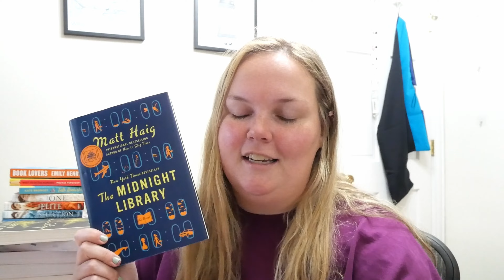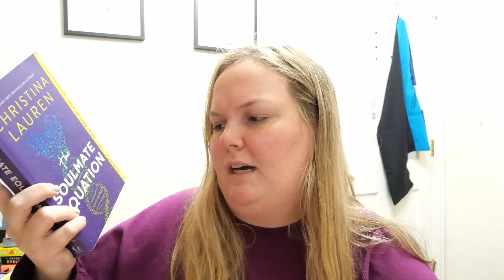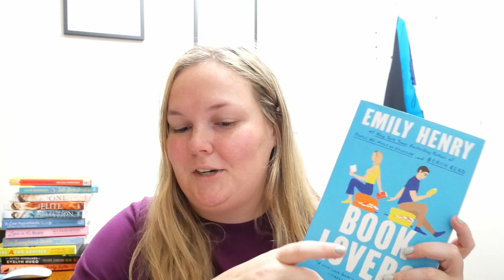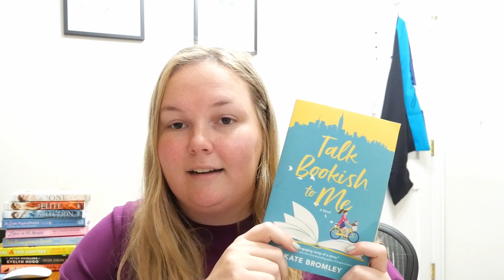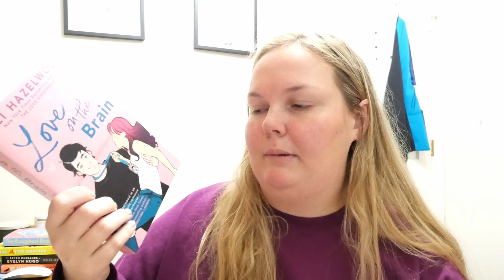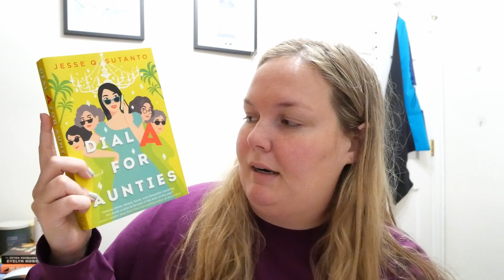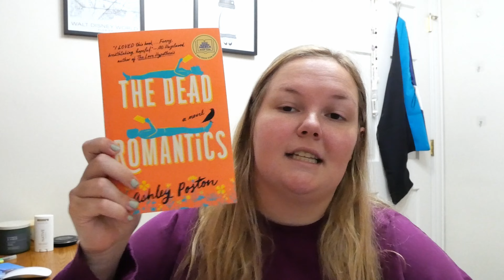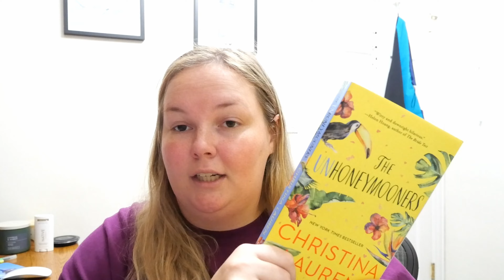My Top 22 Books of 2022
I've had a big year in reading this year with over 70 books! Here are the 22 books that I rated the highest for 2022

video idea - Destiny Sidwell